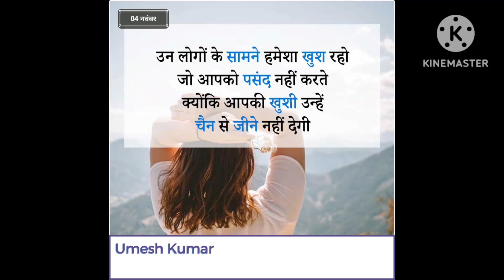suvichar_in_hindi